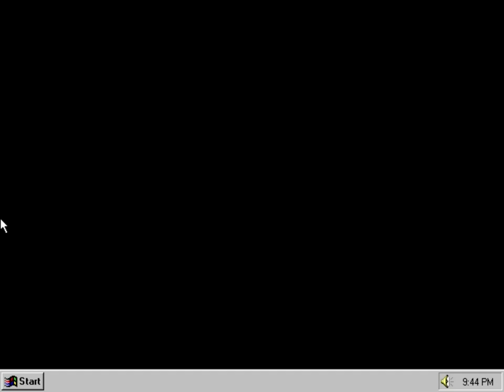EarthSiege 2 - Part 3 (Mission 11 - 15)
Playing mission 11 to 15 of Metaltech: EarthSiege 2

0:02 Mission 11
12:35 Mission 12
23:00 Mission 13
29:03 Mission 14
38:56 Mission 15